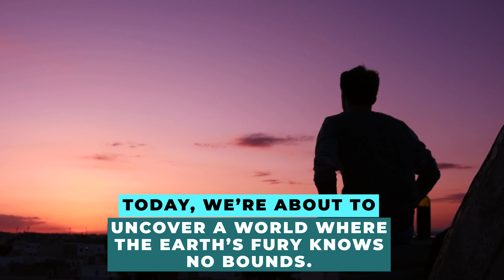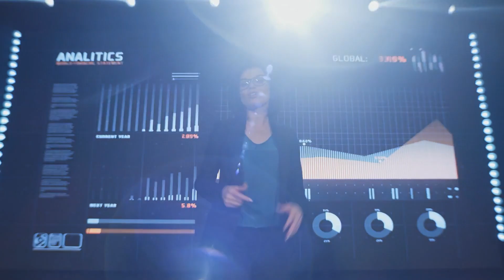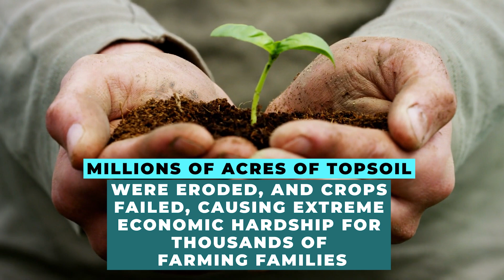Nature's Wrath Unleashed: Documenting The Most Terrifying Natural Disasters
Welcome to our channel, where we embark on a jaw-dropping journey to witness and document some of the most awe-inspiring yet terrifying natural disasters that Mother Nature has unleashed upon our planet. 🌍🌪️🔥

In this riveting video, we delve deep into the heart of these cataclysmic events, offering you a front-row seat to the incredible power and beauty of Earth's elemental forces. From earth-shaking earthquakes to raging wildfires and devastating hurricanes, we'll take you on an unforgettable visual and educational experience.

Our expert team of photographers and videographers have braved the elements to bring you exclusive, never-before-seen footage of these disasters in action. You'll gain a new appreciation for the raw, uncontrollable might of our planet.

But it's not just about the spectacle; we're here to learn and grow together. Our in-depth analysis and commentary provide valuable insights into the science behind these disasters, their impact on our environment, and the steps we can take to mitigate their devastating effects.

Join us as we explore the untamed power of Earth's elements, and together, we'll unlock the secrets of Nature's Wrath. 🔥🌊🌋